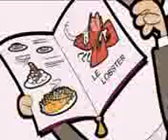Mr Bean(hot date)